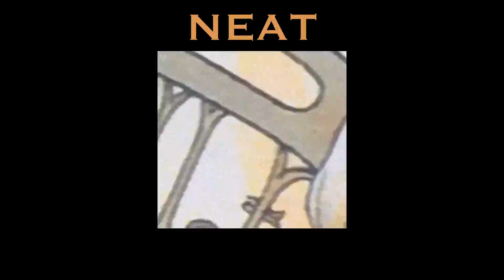[FREE] Sad Guitar LoFi Type Beat "Neat"